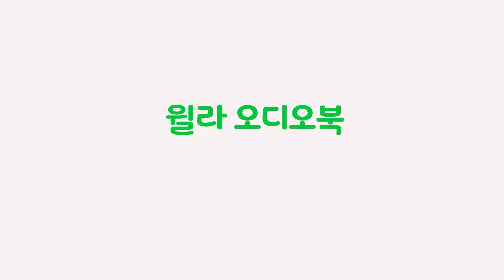책 1권의 가치를 아는 당신을 위한 오디오북, 윌라 오디오북(성우버전)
듣기만 해도 독서가 되는
윌라 오디오북

전문 성우 낭독으로 실감나게, 100% 완독본으로 완전하게, 무제한으로 즐겨보세요!